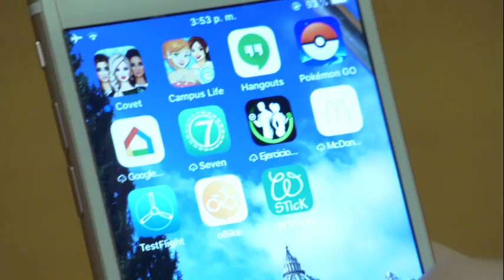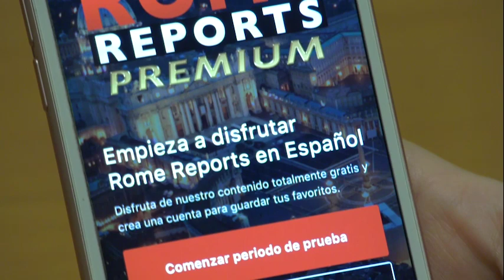The Vatican is back to welcoming pilgrims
The decrease of restrictions in previous weeks has allowed more people to return to the Eternal City.